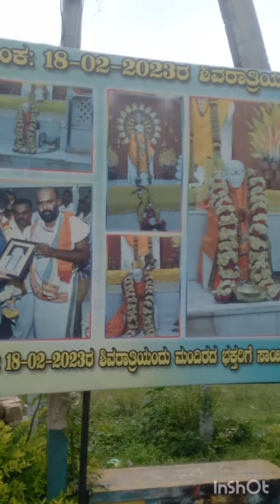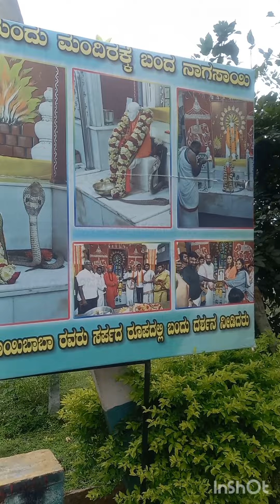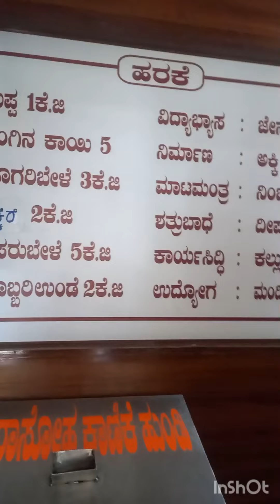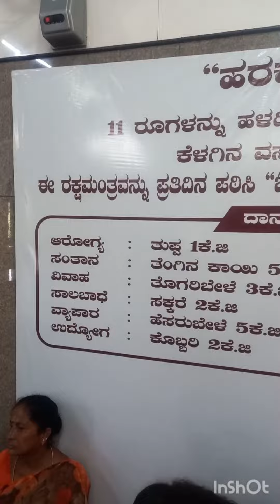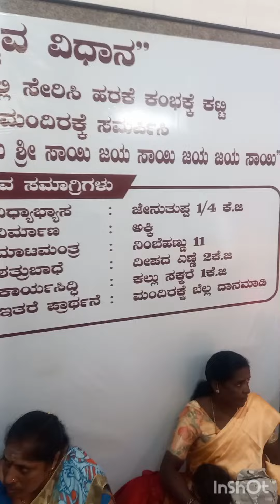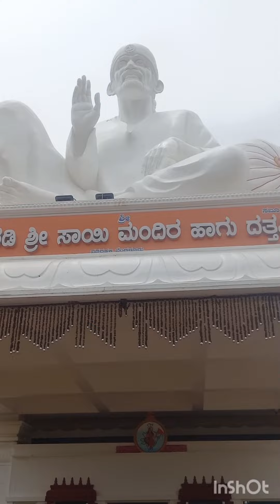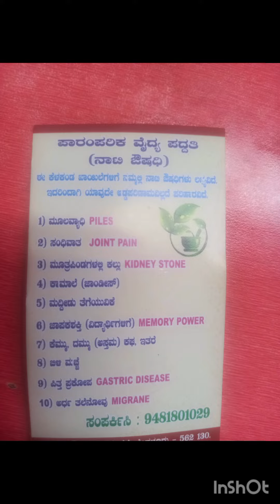sri dakshina Murthi sai Mandira matte dattapeeta lakkenahalli Lakshmi madanayakanahalli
sai mandir sai baba temple and Datta peeta
lakkenahalli lakshmipura madanayakanahalli